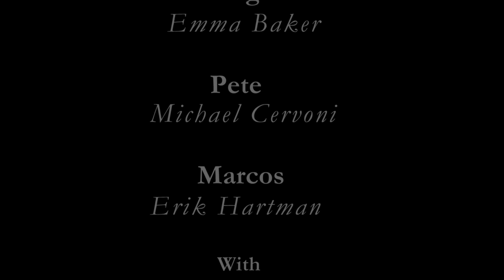First Comes Love - Julia Berger | Purdue FVS 2013 Short Film Showcase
A husband pretends to forget his wife's and his anniversary so to surprise her, only to see she has a surprise of her own.

First Comes Love was made for FVS 442 and was part of the Purdue FVS 2013 Short Film Showcase